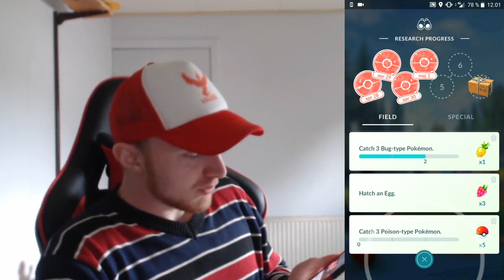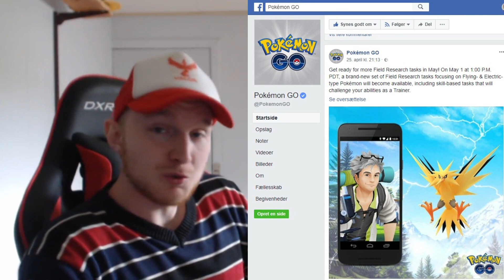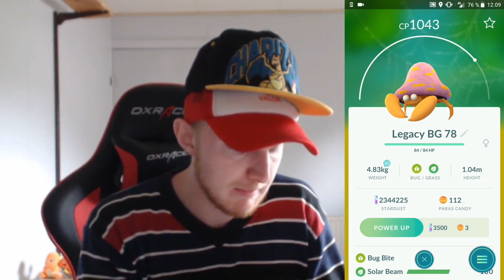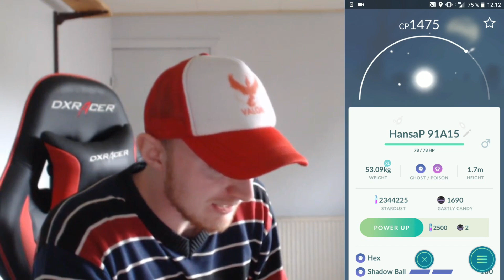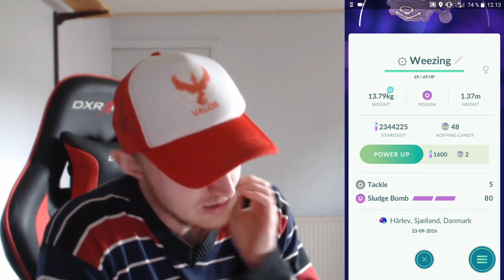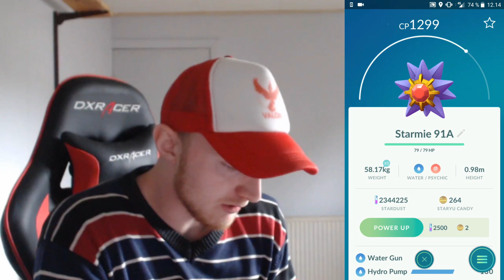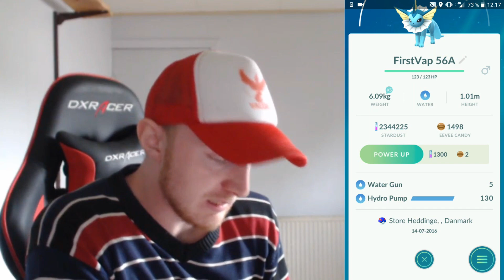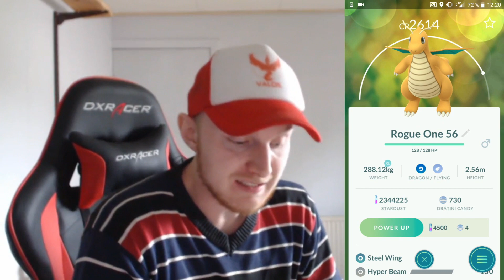Gennemgår PokéDex og mine Pokémon (Dansk Pokémon GO)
Nu er der kommet Zapdos i kassen fra Field Research!
Efter forespørgsel tager jeg nu et kig på min PokéDex og
mine Generation 1 Pokémon, som jeg har liggende.

Fortnite is Copyright Epic Games 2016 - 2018.